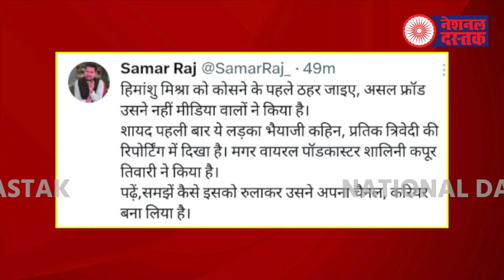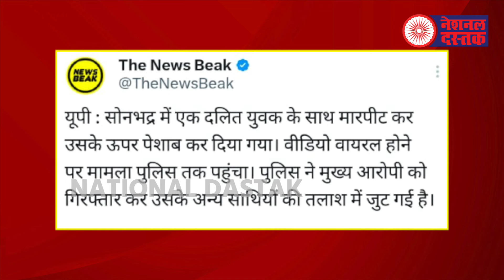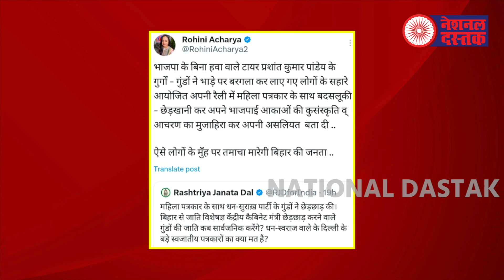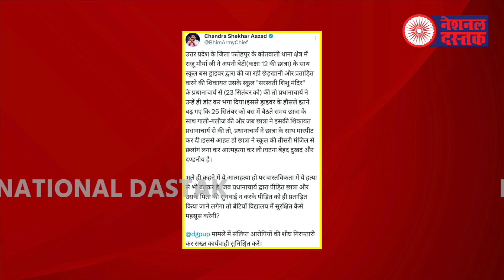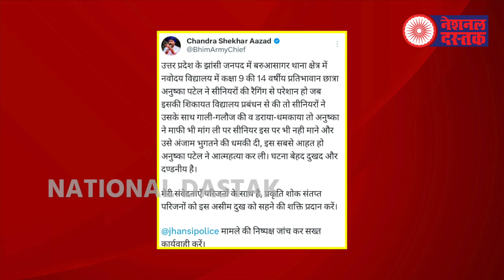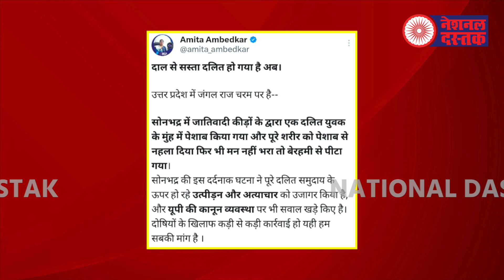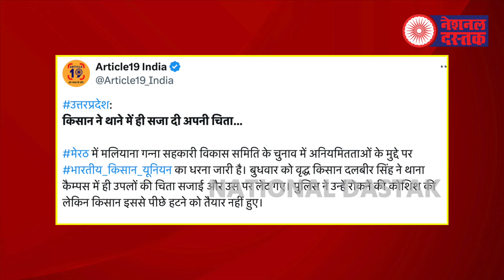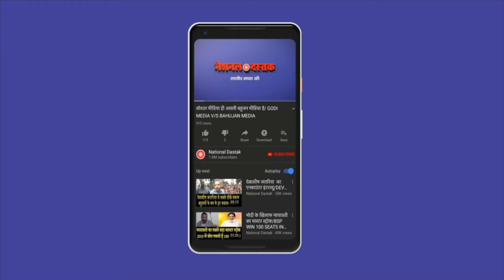हिमांशु मिश्रा ने पत्रकारों को किया नंगा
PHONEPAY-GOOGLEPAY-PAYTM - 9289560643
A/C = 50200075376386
IFSC = HDFC0000314
Camera person-